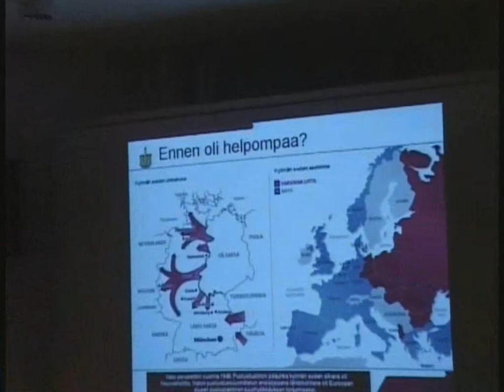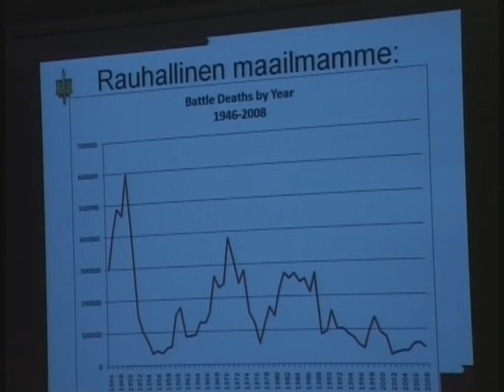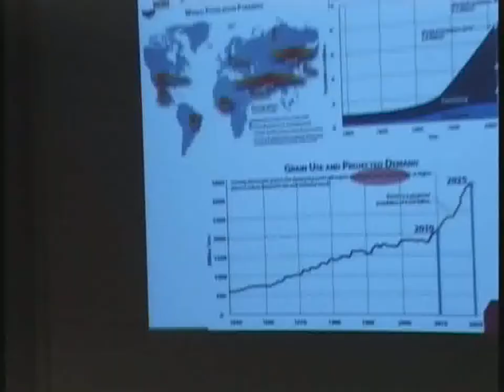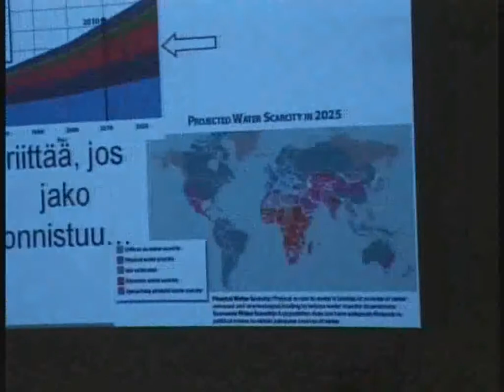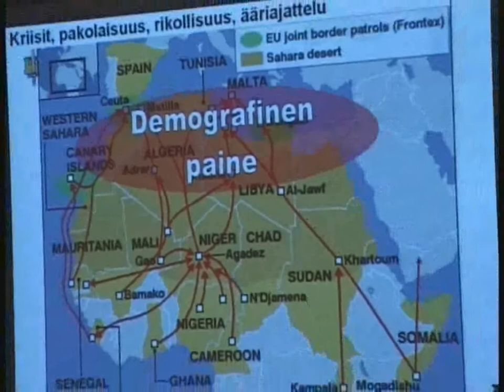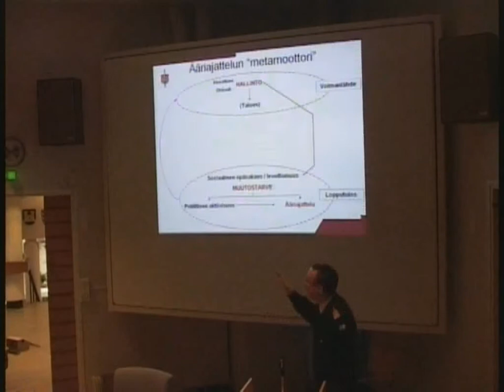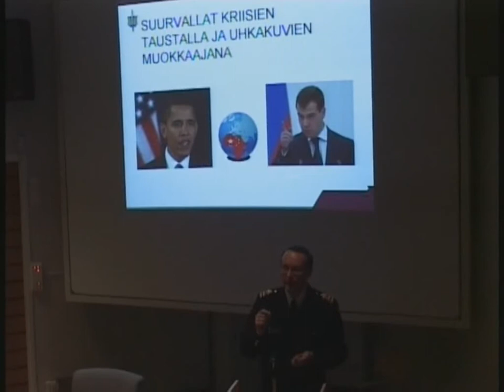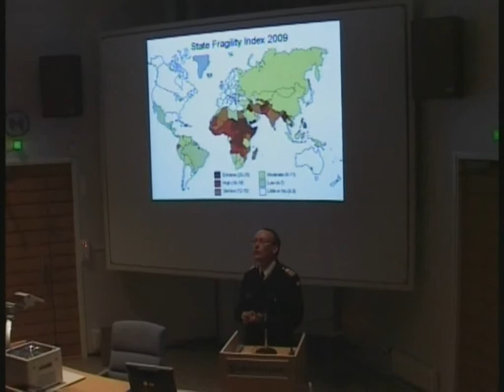(HI2) Muuttuvat globaalit uhkakuvat (luento)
Juha-Antero Puistolan luento Kajaanin lukiolla 2011. Erittäin mielenkiintoinen video, kun peilaa sitä siihen, mitä luennon jälkeen on tapahtunut.